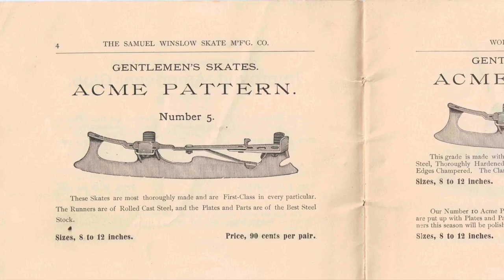Ice skating during the Victorian Era (England and New York)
In England, ice skating became popular amongst the aristocracy in the early 18th century.

In mid-Victorian England ice skating was a most popular and enjoyable form of entertainment. Ice rinks were appearing all over the place, many were temporary during the winter season but advances in technology also led to the development of indoor ice rinks.

Due to the popularity of ice skating, it was inconceivable that a fashion would not evolve around it, fashion being so essential to the lives of those in the Victorian Era.

Ice skating became enormously popular also in New York City in the 1860s, with a rink opening in Central Park during the winter of 1859.